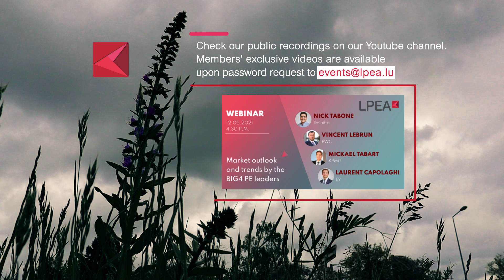LPEA Carried Weekly 31.5.2021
LPEA's new weekly update to keep up with Luxembourg's PE/VC scene